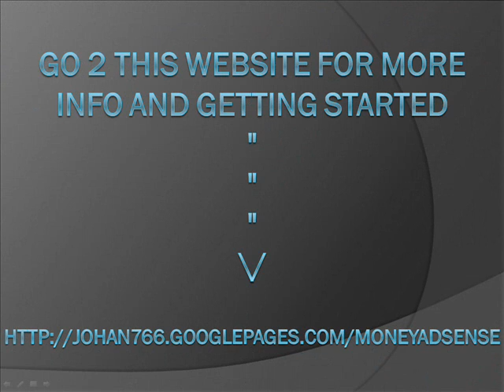YouTube - How to make money online with google adsense